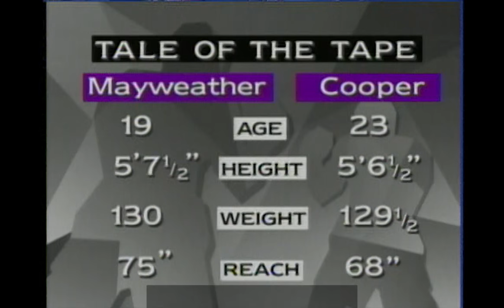The Time Floyd Mayweather Jr. Hit Jerry Copper 27 straight times before sending him thru the ropes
We open up the Top Rank Vault to bring you a young FloydMayeather hitting Jerry Cooper 27 Straight times before sending him thru the ropes from 1997.